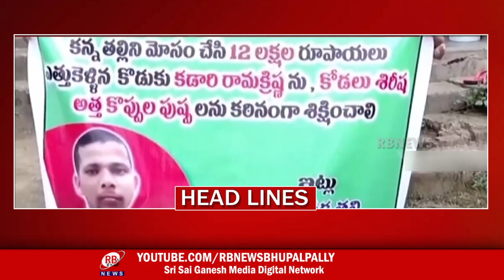31-08-2022 || lachakka muchatlu